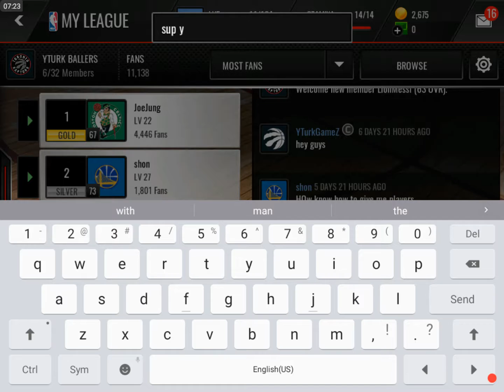JOINING THE YTURK BATTLERS?(NBA LIVE EP 2)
Hey everyone it's nether Noooooob thx for watching today I show u NBA LIVE EP 2 you guys wanted this :)